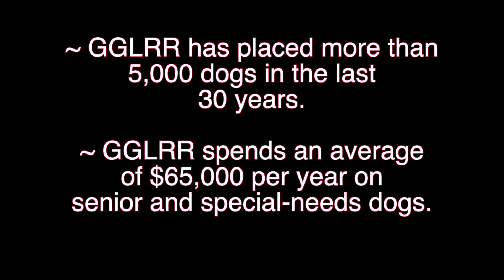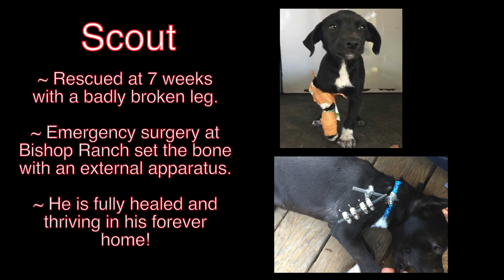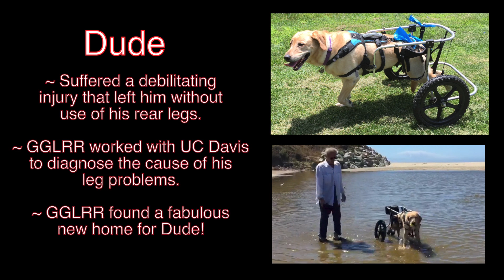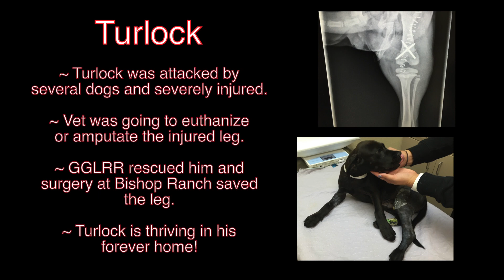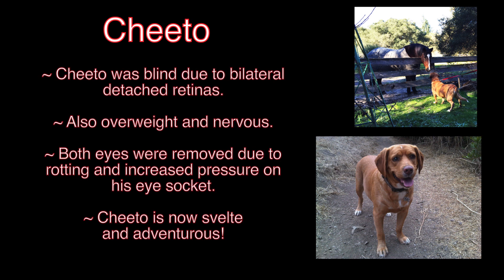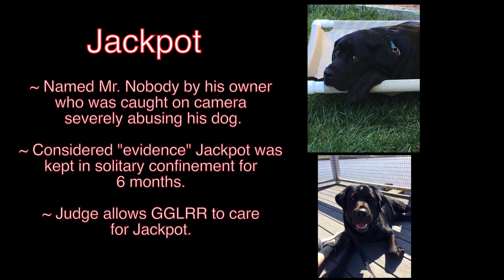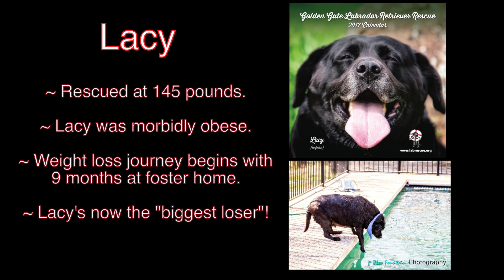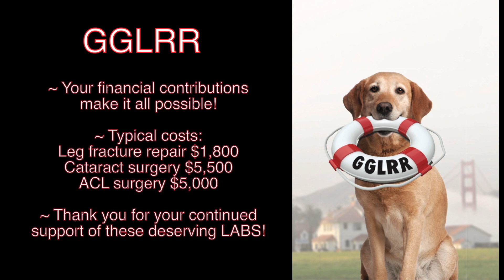GGLRR 2017 Fundraiser and 30 year Celebration!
GGLRR Fundraiser and 30 year Celebration! 2017